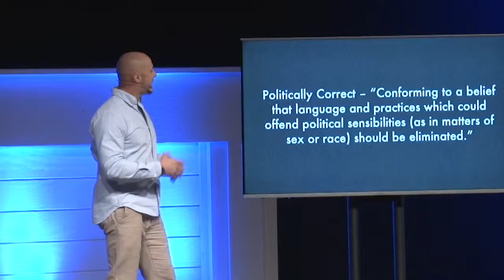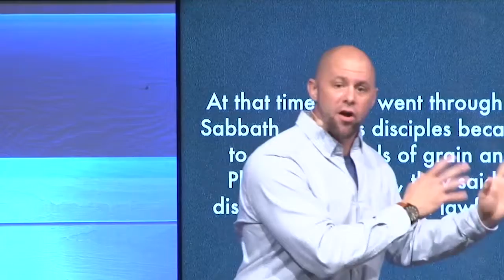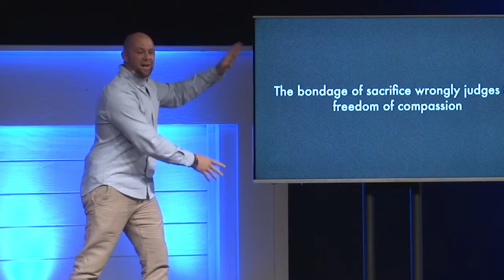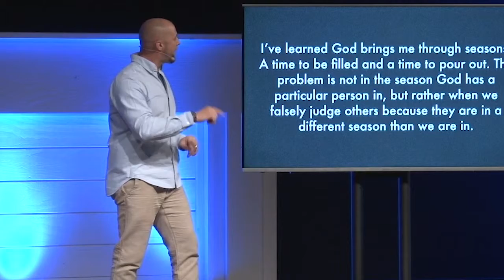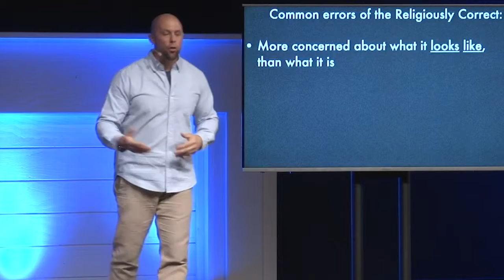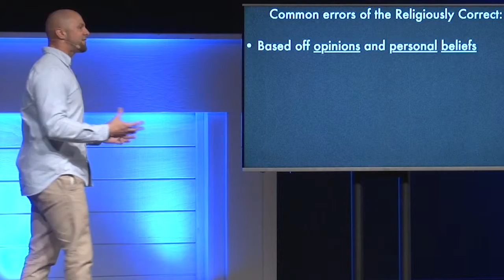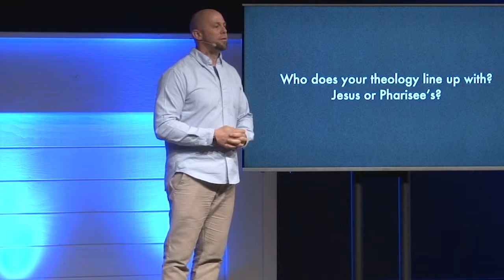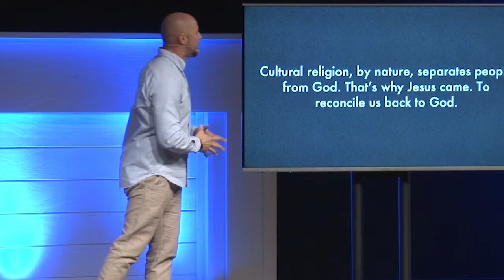Религиозно некорректный. «Международная церковь» (87)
Сегодня наша тема: «Религиозно некорректный».

Религиозная корректность - это практика следования принципу, согласно которому, мы должны соответствовать тому, как другие видят наши отношения с Богом. Мы должны быть осторожны, чтобы не оскорбить религиозные убеждения.
Мы должны быть крайне осторожны, потому что есть благочестивая религия. Бог говорил о чистой религии. Она чиста и свята, и мы должны жить в ней. Но, есть и культурная религия. Она была у фарисеев и саддукеев. У них была культурная религия, которая противоречила тому, что нес Иисус. Согласно Иисусу, благочестие выглядело совсем не так, как представляли религиозные люди.
Иногда мы берем свое представление о правильном и неправильном, и ассоциируем его со своими мыслями и учениями в обществе и культуре, а не с моралью и истиной.